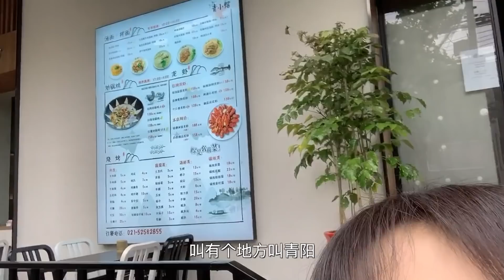【梨涡少女mini的Vlog】大饼油条我来啦！上海街头觅食东北菜也不落下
本期精彩内容：年前出差来上海，当然要去打卡我每回都吃的大饼油条，跟我手臂那么长的油条配上豆花，凌晨两点下肚比早6点吃起来的幸福感强多了.
铁饭碗群里不少米饭在上海，她们说的爆鱼、生煎、酒酿糕我都来不及吃，遗憾[可怜]不过东北胃在上海街头怎么都得整一顿东北菜，成是不赖了！（除了冷面)

Eat youtiao and Chinese pancake. I ate northeast China’s food in Shanghai street!
I went to the restaurant where i always eat youtiao and Chinese pancake at 2am. The length of the youtiao almost longer than my arm. Unfortunately, I didn’t have chance to eat baoyu, shengjian and jiunianggao because of the busy schedule.
哈喽 大家好！这里是【梨涡少女mini】的官方YouTube频道。

Hi guys! This is 梨涡少女mini’s official Youtube channel.